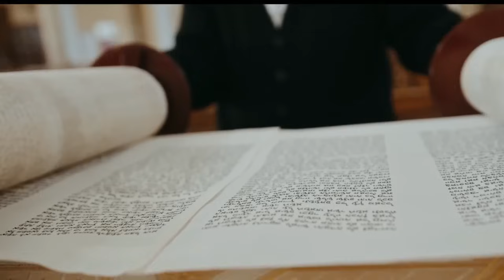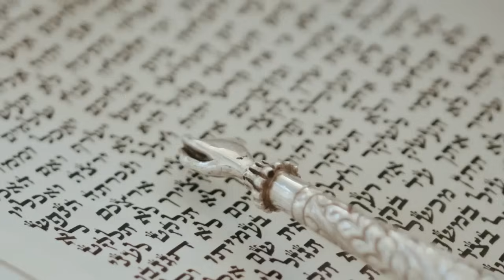💥 El Mesías NO vendrá hasta que ESTO suceda / Bamidbar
¿El Mesías no vendrá hasta que suceda qué? En este estudio profundo, exploramos esta intrigante pregunta junto a mi habruta, Mordejai ben Tzadia. Analizamos la porción semanal (parashat Hashavua) y el festival de Shavuot, también conocido como la fiesta de las cosechas o Pentecostés. Tocamos temas esenciales como el Mesías de Israel, el servicio del Santo Templo, y la Shejiná (gloria de Dios). El estudio es multilingüe: Inglés, Hebreo, un poco de Árabe y Castellano. Únete a nosotros para descubrir las revelaciones de la Torá y los misterios del Mesías.

En el Desierto del Sinaí, Dios manda a realizar un censo de las doce tribus de Israel. Moshe cuenta 603.550 hombres de entre 20 y 60 años; la tribu de Leví es contada aparte, totalizando 22.300 hombres de un mes de edad en adelante. Los Levitas deben servir en el Santuario, reemplazando a los primogénitos, a cuyo número se aproximaban, por haber sido estos últimos descalificados por su participación en la idolatría del Becerro de Oro. Los 273 primogénitos que no tenían un Levita que los reemplace, debían pagar un “rescate” de cinco shekel para ser redimidos del servicio.

Cuando el pueblo levantaba su campamento para viajar, los tres clanes Levitas desmantelaban y transportaban el Santuario, para luego rearmarlo en el centro del próximo campamento. Luego erigían sus propias tiendas a su alrededor: los Kehatitas, quienes cargaban sobre sus hombros los utensilios del Santuario (el arca, la menorá, etc.) en sus coberturas especialmente diseñadas a tal efecto, acampaban en el sur; los Gershonitas, a cargo de los tapices y cortinas, al oeste; y las familias de Merarí, que transportaban los paneles de las paredes y los pilares, al norte. Frente a la entrada del Santuario, hacia el este, estaban las tiendas de Moshe, Aharón y sus hijos.